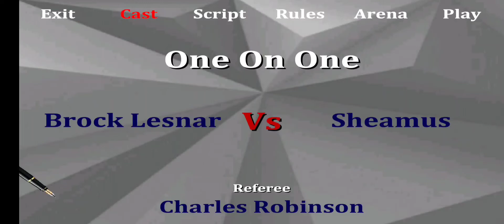WR3D 2K21 GAMEPLAY BROCK VS SHEIMUS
wwe wr3d gameplay

wer3d Assamese gameplay

assamese gamer

wwe wr3d mobile gameplay

wr3d 2k21